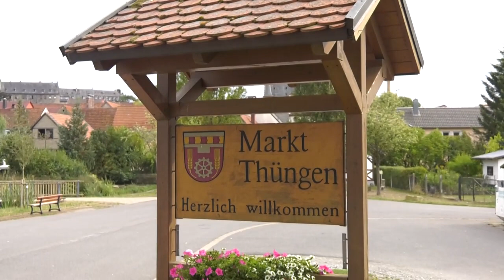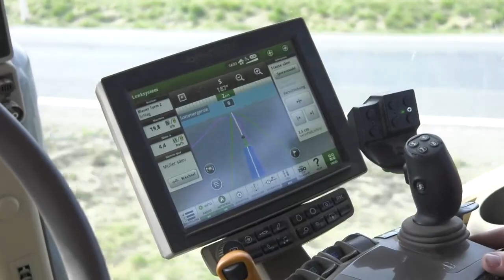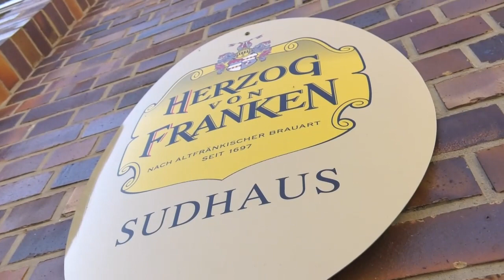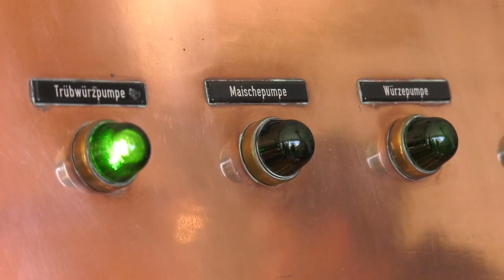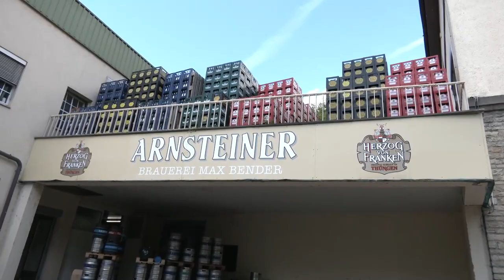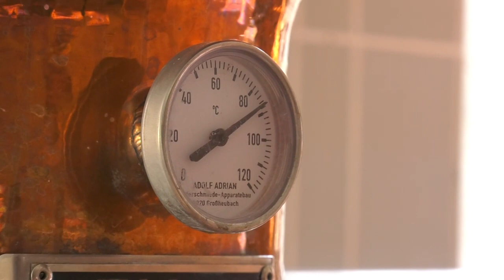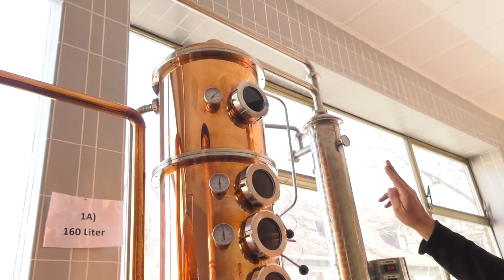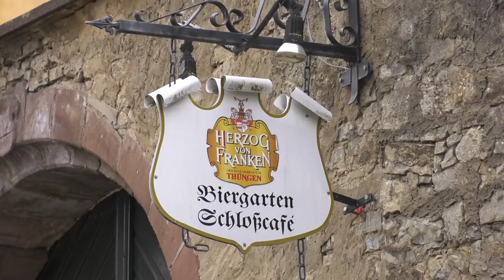Mach's nachhaltig Von der Landwirtschaft zum Bier und Whisky - Schlossgut Thüngen-Herzog von Franken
Mach's nachhaltig -
Von der Landwirtschaft zum Bier und Whisky
Industrie, Innovation und Infrastruktur am Beispiel des Schlossguts Thüngen
In dieser Dokumentation von TV Mainfranken „Mach’s nachhaltig“ geht es um Nachhaltiges Handeln und Produzieren im Schlossgut Thüngen mit der landwirtschaftlichen Gutsverwaltung Thüngen sowie der Burgbrauerei und Edeldestillerie Herzog von Franken.
In Thüngen gibt es seit Jahrhunderten eine Brauerei (1697) und seit 2020 auch eine Brennerei für Bierbrand und Whisky.
Der Produktionskreislauf entsteht auf den eigenen Feldern in der Gutsverwaltung Thüngen mit der Braugerste und endet in der eigenen Brauerei und Brennerei mit aufbereitetem Brauwasser, Malz, Hopfen und Hefe die zu Bier, Whisky und Bierbrand verarbeitet werden.
Dieser Kreislauf ist sehr nachhaltig und lässt regionale und hochwertige Produkte entstehen.
Do it Sustainably - From farming to beer and whisky
Industry, innovation and infrastructure showcased by the example of the Thüngen castle estate.
This documentary by TV Mainfranken "Do it Sustainably" is about sustainable action and production at the castle estate Thüngen including the estate‘s agricultural administration, the castle brewery and fine distillery Herzog von Franken.
There has been a brewery in Thüngen for centuries (1697) and since 2020 there has also been a distillery for beer brandy and whisky.
The production cycle begins with the company's own malting barley, which is grown on the estate fields, and ends in the company's own brewery and distillery with treated brewing water, malt, hops and yeast. The ingredients are then processed into beer, whisky and beer brandy.
The cycle is highly sustainable, which in turn creates regional, high-quality products.